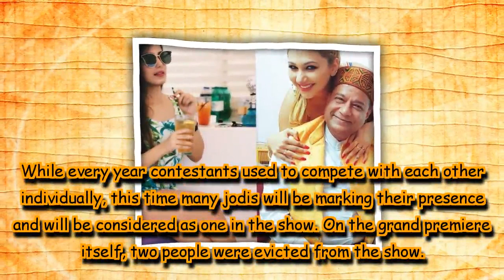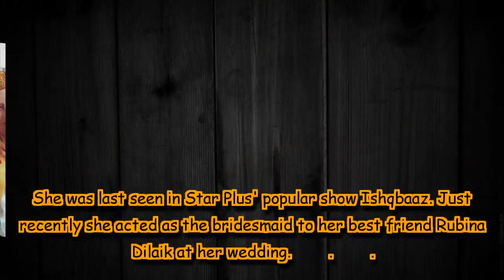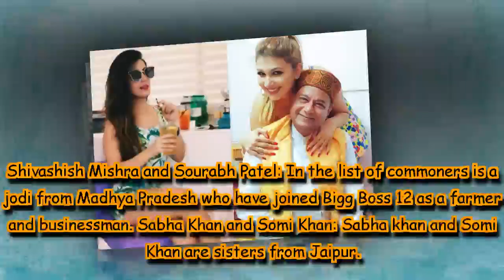Check out contestants' latest Pictures and what were they up to before entering Salman Khan’s